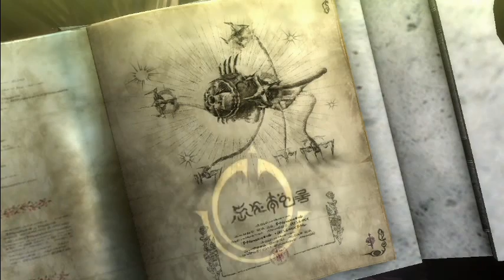Bayonetta 2 Part 4: Zandatsu into Dempsey Roll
Dodge, Witch Time, Climax Time into Zandatsu Finisher...
She's got the hit confirm, High Counter.. Dempsey Roll!